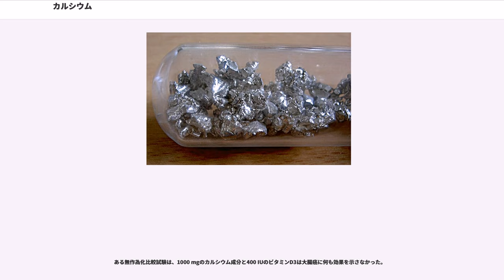カルシウム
カルシウム（、 ）は原子番号 20、原子量 40.08 の金属元素である。元素記号は Ca。第2族元素に属し、アルカリ土類金属の一種で、ヒトを含む動物や植物の代表的なミネラル（必須元素）である。

酸化数はわずかな例外を除き、常に+IIとなる。比重1.55の非常に柔らかい金属で、融点は840-850 ℃、沸点は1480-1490 ℃（異なる実験値あり）。標準状態での結晶構造は面心立方格子構造。

単体を空気中で放置すると酸素・水・二酸化炭素と反応して腐食するため、不活性ガスを充填した状態で販売される。鉱油中で保存することもある。

空気中で加熱すると炎をあげて燃焼する。
水に加えると容易に反応して水素を発生する。生成した水酸化カルシウム水溶液は石灰水と呼ぶ。
石灰水に二酸化炭素を通すと炭酸カルシウムの白い沈殿を生じる。
この状態から過剰に二酸化炭素を加えると沈殿は溶けて溶液となる。この反応は可逆的であり、加熱すると再び炭酸カルシウムの沈殿を生じる。
ハロゲンとは気相中で直接反応し、ハロゲン化物を生成する。

アルコールに溶解してカルシウムアルコキシド ()、液体アンモニアに溶解してヘキサアンミンカルシウム () となる。

水と容易に反応して水素を発生するため、アルカリ土類金属として、危険物第3類（禁水性物質）に指定されている。

カルシウムは古代ローマ時代からカルックス (calx) という名前で知られ、化学的な性質を化合物の形で利用されていた。ラボアジエの33元素にもライム（酸化カルシウム）が含まれている。

石灰（炭酸カルシウム）を主成分とする石灰岩や大理石は耐久性と加工性のバランスがよく、ピラミッドやパルテノン神殿などで石材として利用されている。しかし、カルシウムの化学的性質を活用した最初の例としてはセメントの発明をあげるべきだろう。

人類最初のセメントとして9000年前のイスラエルで使われていた「気硬性セメント」が知られている。これは、砕いた石灰岩を熱して酸化カルシウムを生成させ、施工後にこれが空気中の水分や炭酸ガスと反応して炭酸カルシウムとなることを利用して硬化させる。

現在に近い水を加え水酸化カルシウムを生成させる「水硬性セメント」は、5000年前の中国や4000年前の古代ローマで利用され、同じ頃にピラミッド建設には焼石膏（硫酸カルシウム）の水和反応を利用する漆喰が用いられた。

この様にカルシウムは広く利用され身近な物質だったが、金属として単離するには電気分解の登場を待つ必要があった。
1808年、ハンフリー・デービーが生石灰を酸化水銀とともに溶融電解し、金属カルシウムを得ることに成功した。calcium の名は、石を意味するラテン語の calx から転じ石灰を意味した calcsis に由来する。

セメント・モルタルなど、建設・建築用資材として多用され、現在でも使用量の大部分をコンクリート製品が占める。日本の生コン生産量は、ピーク時（1990年）には約2億立方メートルに達している。 多くの用途があるが、金属元素としての需要はマグネシウムに劣る。

カルシウムの原子番号20番は陽子の魔法数であり、安定同位体が4種と多い。さらに、中性子も魔法数である二重魔法数の同位体を2つ (Ca, Ca) 持っている。Ca は安定核種の列から外れた位置にあるにも関わらず、天然存在率が約97 %と著しく高い。一方の Ca も周囲を短寿命核種に囲まれながら、半減期430京年と極端に安定していて、存在率も Ca の数十倍である。

カルシウムは古典的なクラーク数で、第5位に位置し、地殻中の存在率は3.39 %とされていた。現在は地球温暖化の主要因となる二酸化炭素を、炭酸カルシウムとして封じ込める役を持つとして関心が高まっている。

石灰岩の成因は、無生物的に海水中のイオン反応のほか、サンゴ虫が形成する外骨格に由来するサンゴ礁の寄与が大きいと考えられている。石灰岩中の二酸化炭素は、自然界では火山による熱変成作用や鍾乳洞でみられるような溶出により大気中に放出されるが、炭酸水素イオンとして水系に取り込まれやすいため、短期間でカルシウムやマグネシウムなどと難溶性塩を生成し、再び固定される。

カルシウムは真核細胞生物にとって必須元素であり、植物にとっても肥料として必要である。

人体の構成成分としてのカルシウムは、成人男性の場合で約1 kgを占める。主に骨や歯としてヒドロキシアパタイト Ca(PO)(OH) の形で存在する...